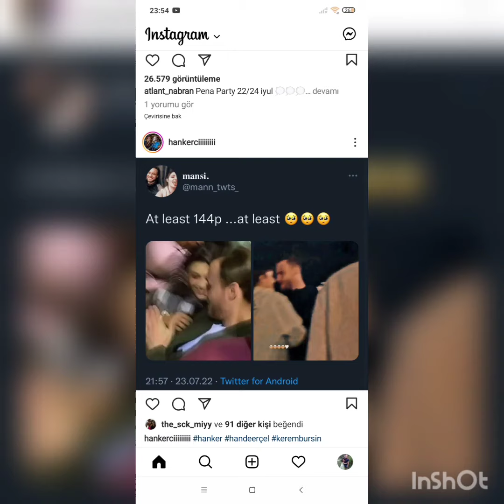Hanker Çiftini Birlikde Gorenler Cook Sasiracak